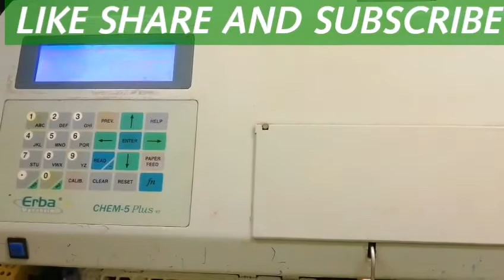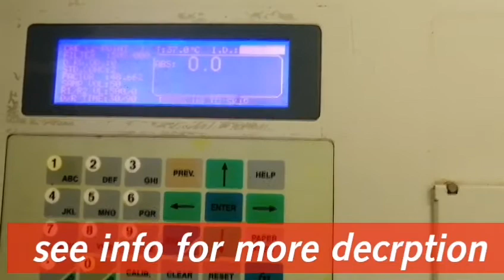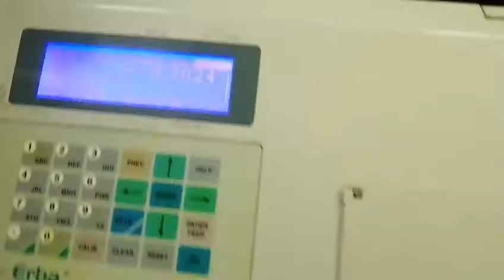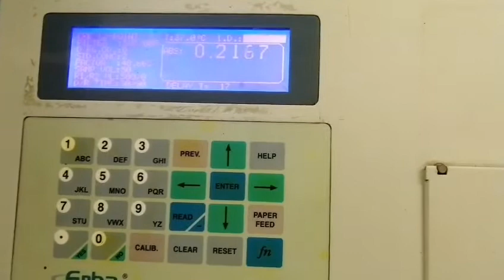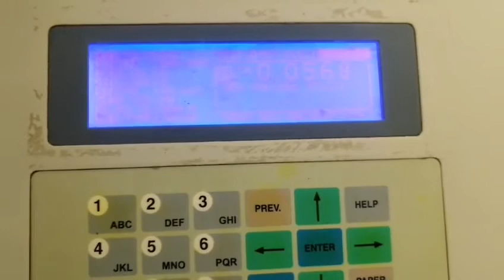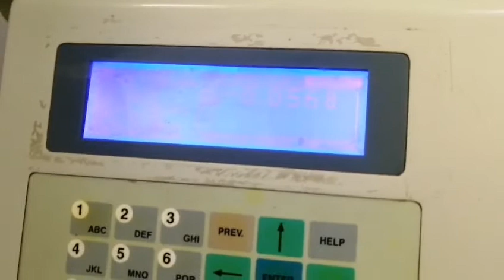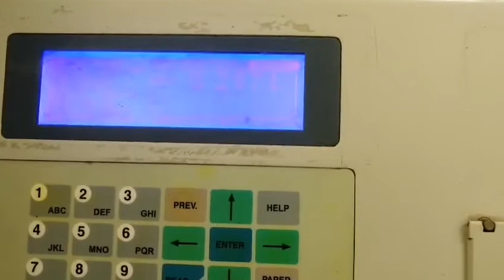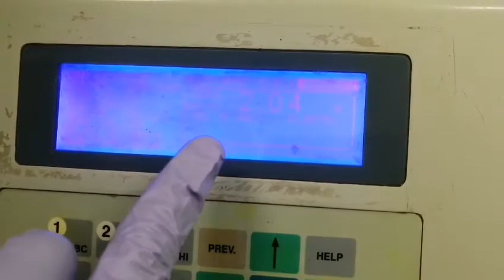How to set standard for creatinine test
Standard is the value to see the sample is running right and gives the value right